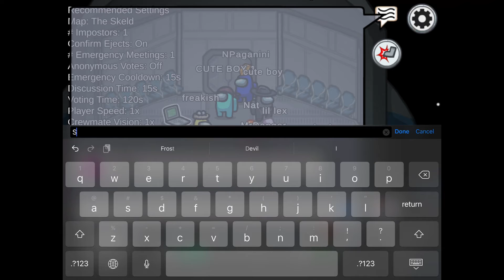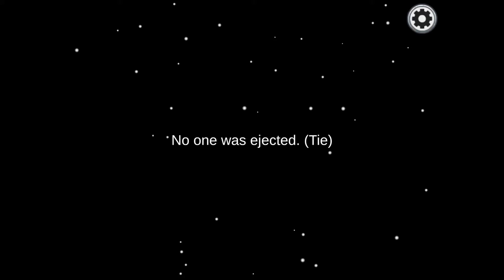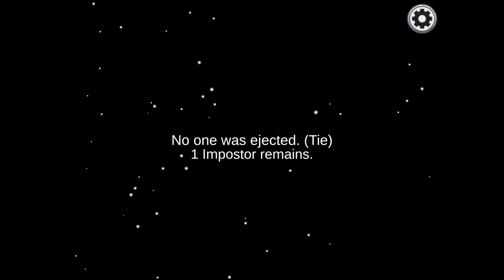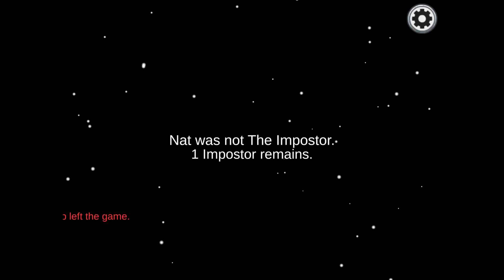NEW SERIES!!!!!! Among us